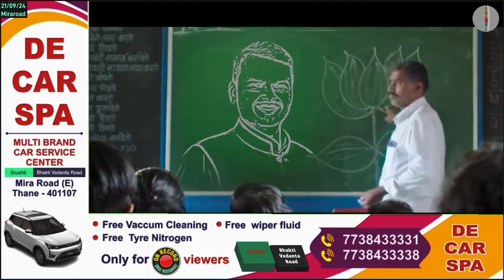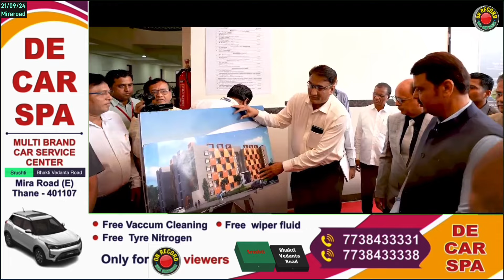देवा देवा देवा देवा भाऊ || Devendra Fadavnis || Deva Bhau || Home Minister || Mahayuti || Miraroad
देवा देवा देवा देवा भाऊ